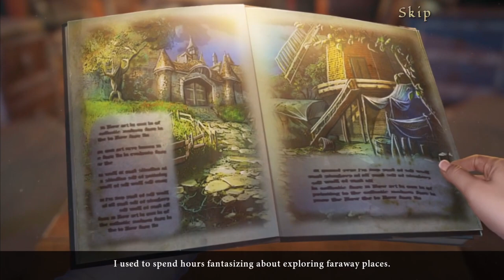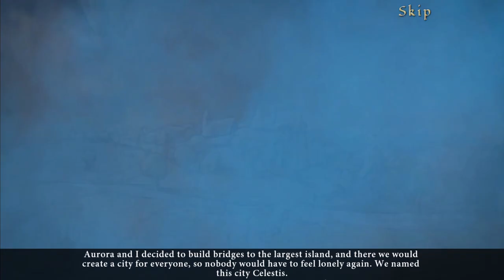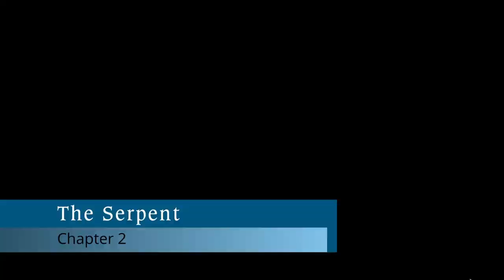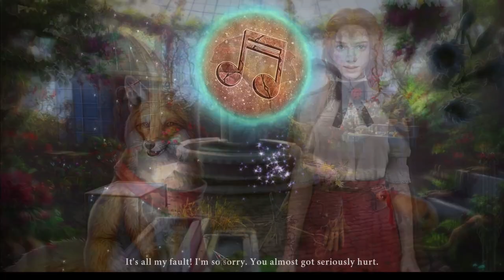Let's Play - Bridge to Another World 10 - Cursed Clouds - Full Walkthrough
Welcome to Celestis, a breathtaking city of floating islands, friendly talking animals, tons of natural beauty, scenic vistas, and curious local characters. Unfortunately, your visit comes at a time when the local attractions also include a devastating curse, cluster earthquakes, and a massive, destructive serpent! Your arrival, of course, was somewhat mysterious itself, and you may find that much about this world feels oddly familiar, but you’ll surely catch on quickly with the helpful fox as your guide!

Available from:
Bigfish Games: